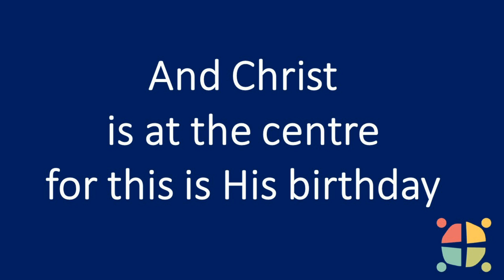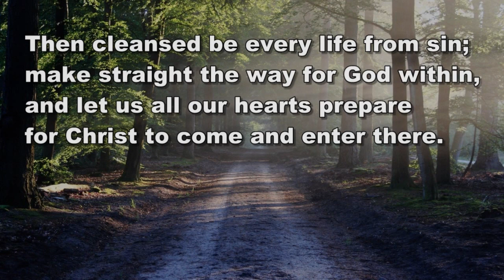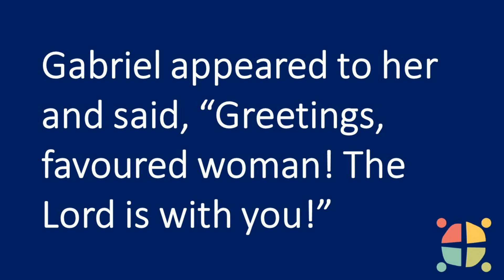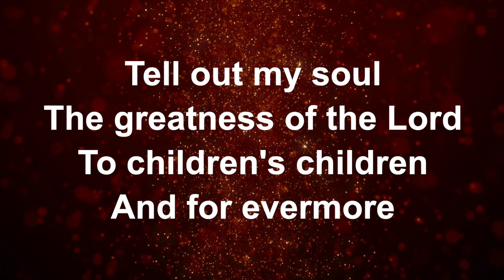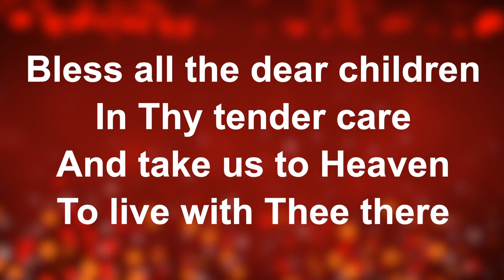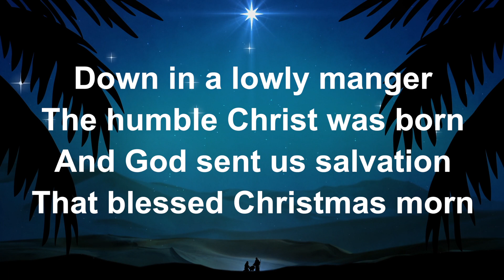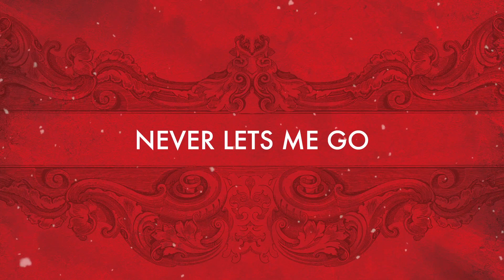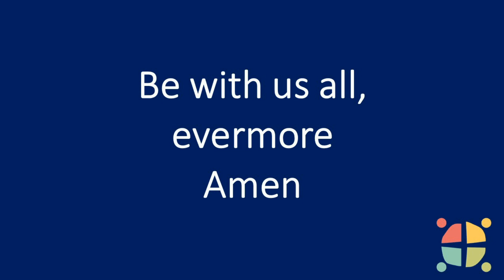Christmas Day Service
Today we celebrate the birth of our Saviour, Jesus and hear how we must remember to tell the story of His life and share it with our friends, family and neighbours!